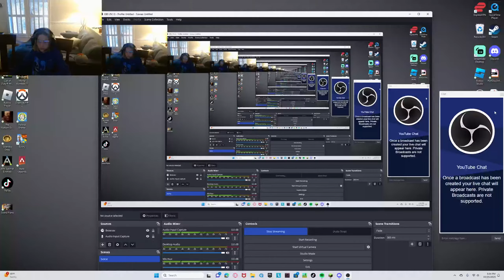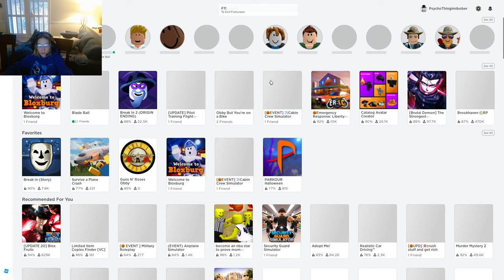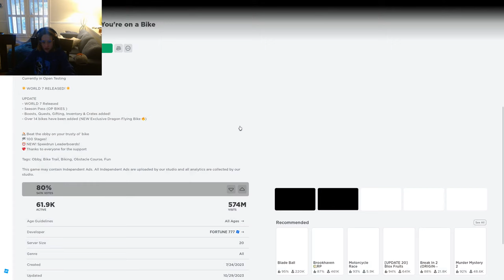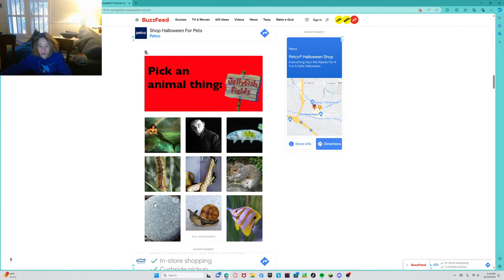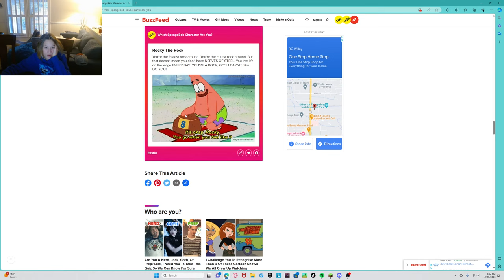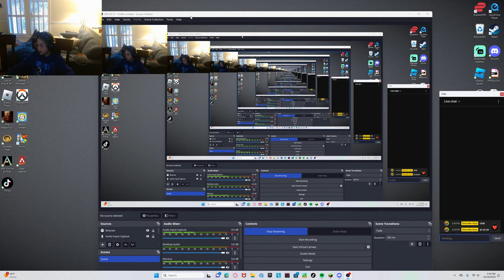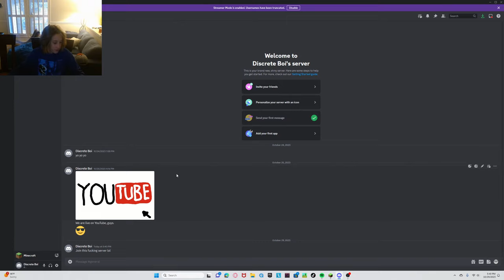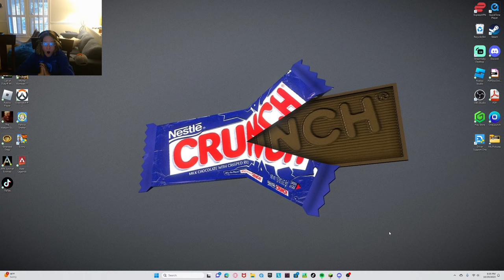W W W